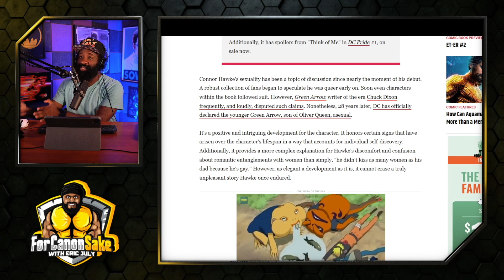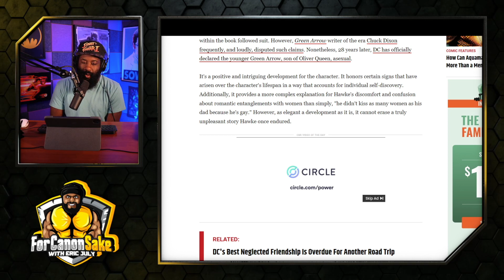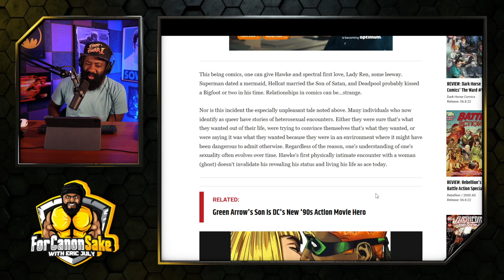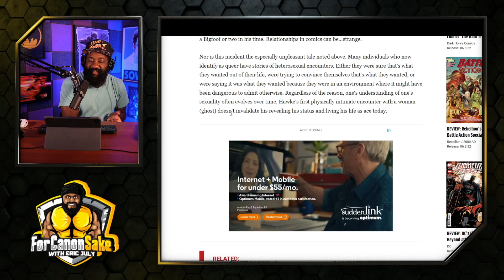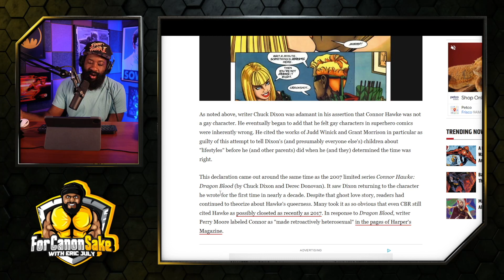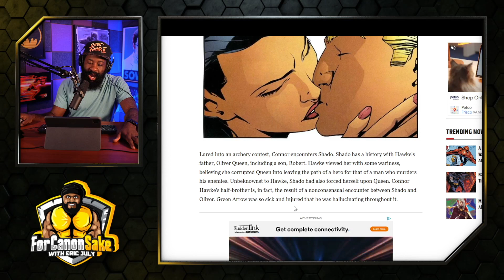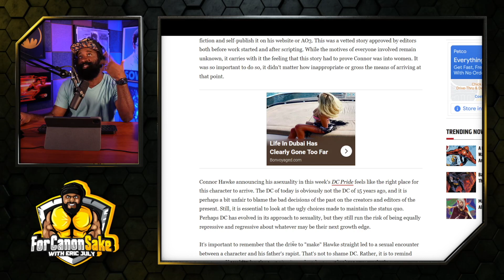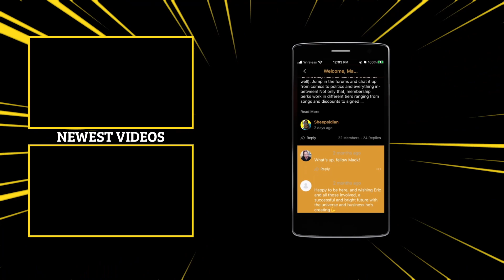Apparently, this never happened | Stupid DC Comics sexuality retcons